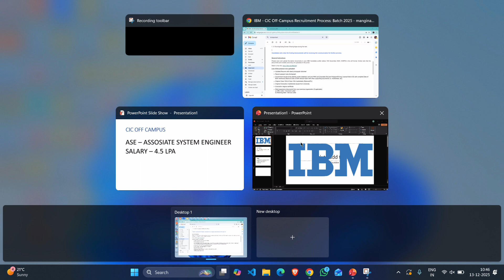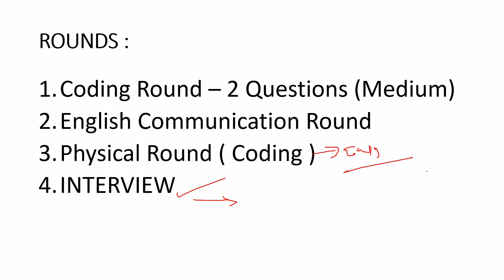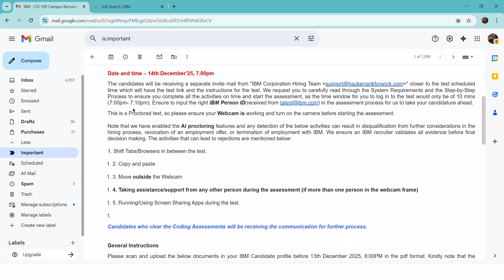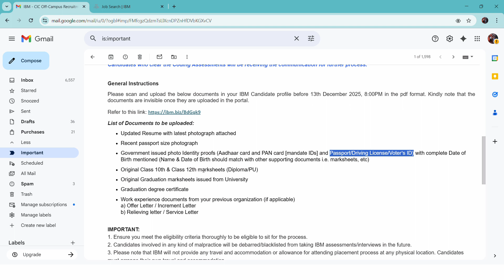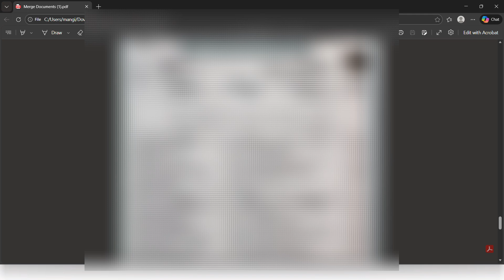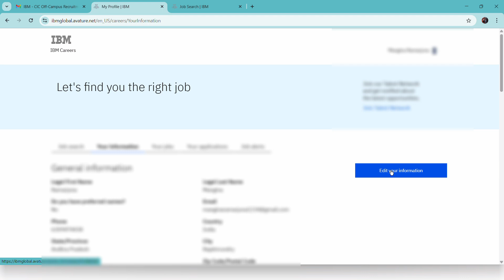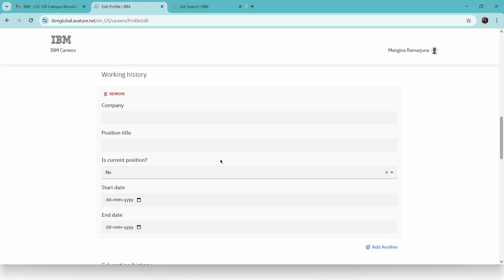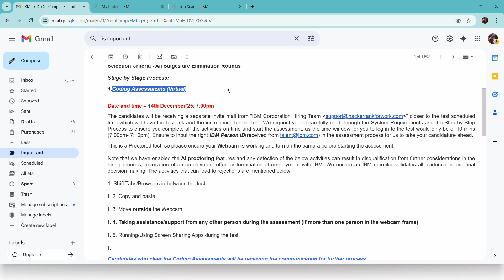IBM CIC OFF CAMPUS MAILS OUT FOR CODING ROUND | HOW TO UPLOAD DOCUMENTS 2025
Related Questions:
ibm off campus hiring
ibm sending mails
ibm jobs
ibm off campus recruitment
ibm documents upload mails
ibm documents
how to upload documents for ibm
ibm cic off campus hiring
ibm 2025 off campus
ibm ase hiring
ibm sending mails
ibm coding round
ibm cic coding round 2025